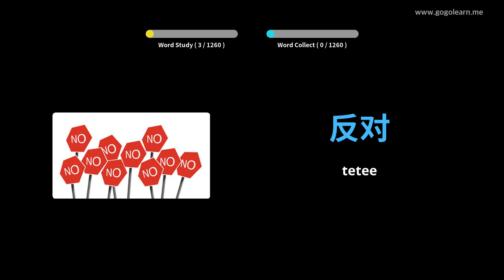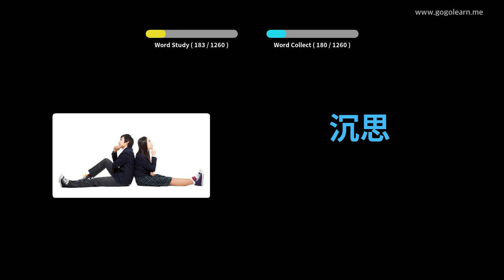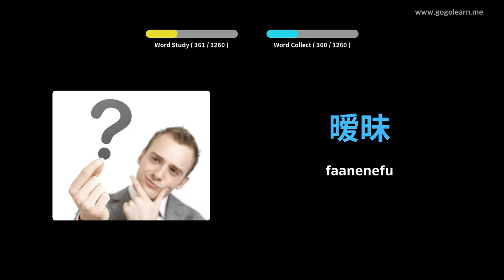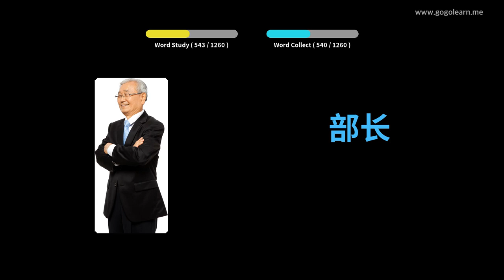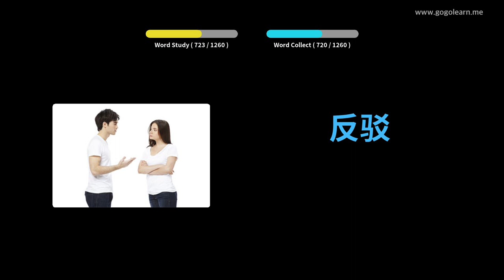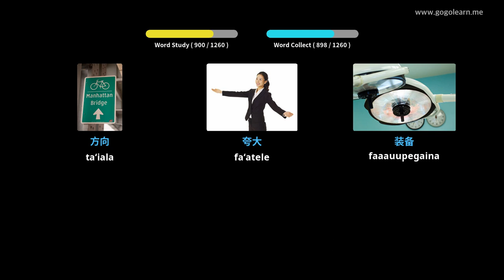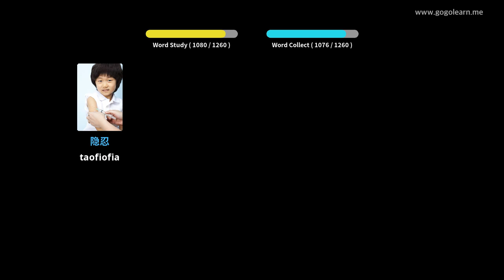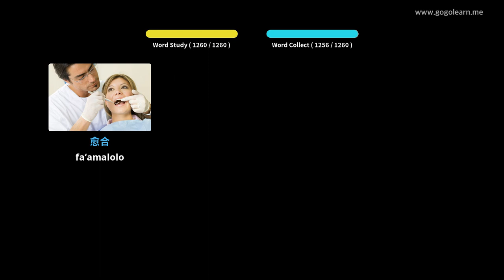Saienitisi gagana gagana Saina | Golearn